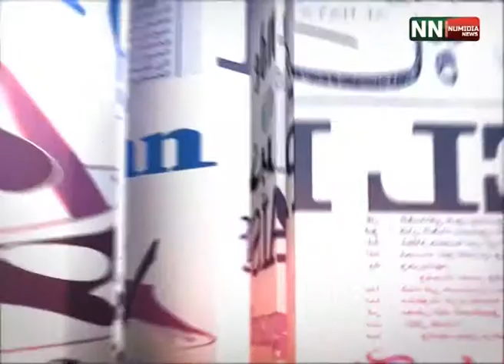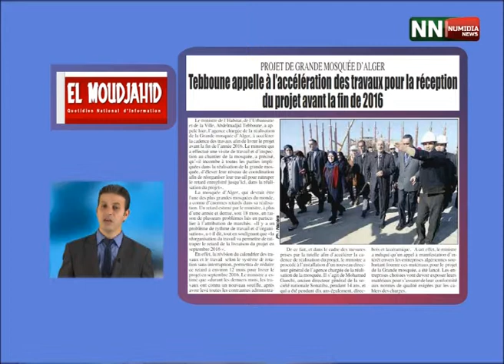نوميديانيوز: معرض الصحافة ليوم 11.01.2015